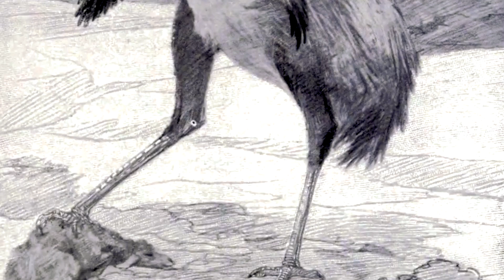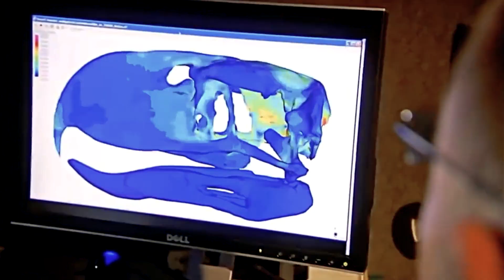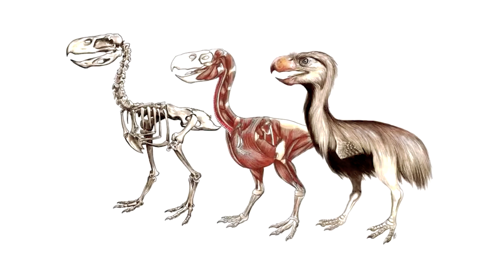A TERRIFYING BIRD! A Predator More Dangerous Than a Dinosaur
In this issue you are waiting for a story about an unusual creature that began its existence after all the dinosaurs became extinct. This creature is a terrible bird, officially called phororacos. Fororakos reached a height of up to three meters, weight ranged from 150 to 300 kilograms. They had very long legs, almost two meters long. With such paws they could develop great speed, according to the most conservative estimates, up to forty-five kilometers per hour. And it was difficult for animals to escape from such a fast-footed predator.